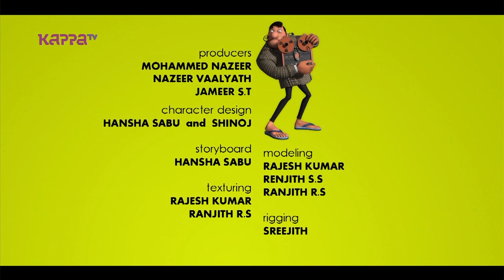Ragaramaiyer MBI - Epi 167 - Laila ka kidki - Kappa TV